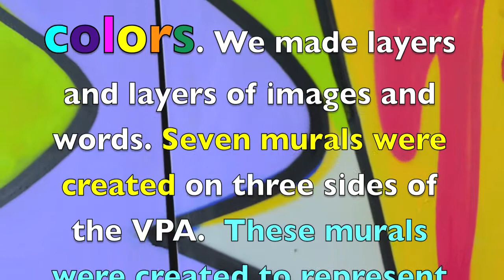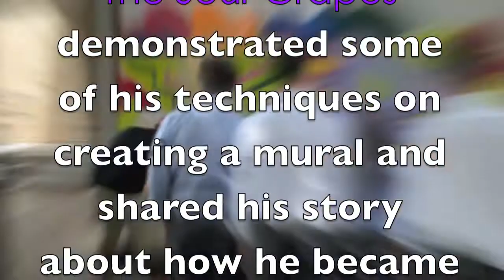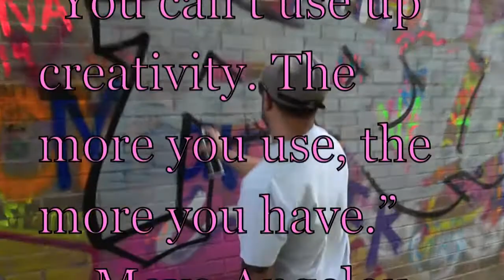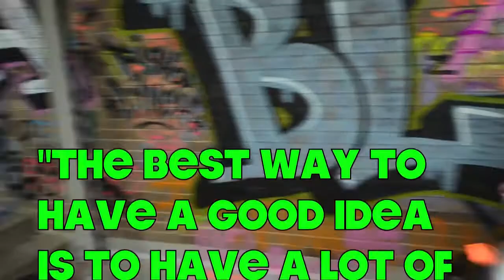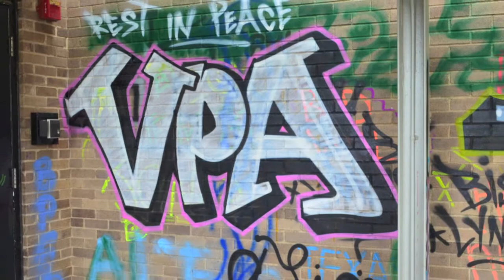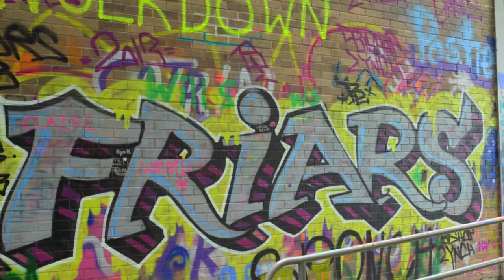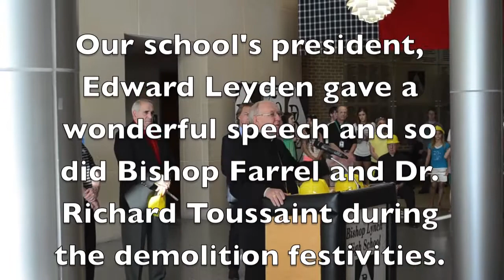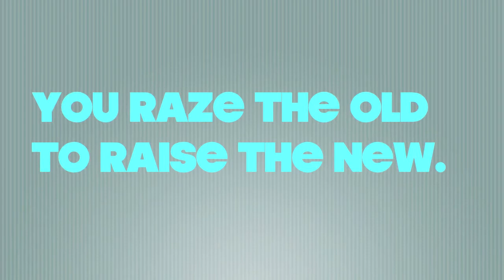Murals VPA Bishop Lynch High School - Spring 2013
The Sour Grapes (a graffiti crew from Dallas Texas) and Mr. Johnson's Sculpture classes at Bishop Lynch High School 2013 created a series of murals on the VPA building on the campus of Bishop Lynch High School.  These murals were created to commemorate the construction for the new Student Complex for the Arts & Athletics on the campus of Bishop Lynch high School and celebrated the rich history of the VPA. The murals were many layered and very colorful. We wanted these murals to be an explosion of creativity and hopefully mirror everything the VPA has meant to the community at Bishop Lynch High School.  All the music was composed and performed by Corey Johnson so no copyrights were infringed and we hope you pass this video along.  Enjoy!